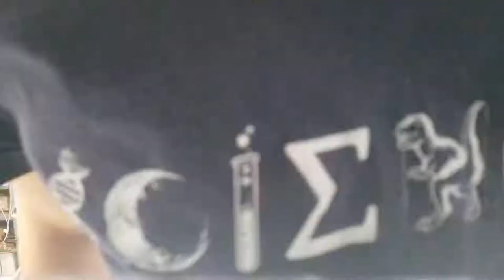Opening the Zeus 2 Cryostat